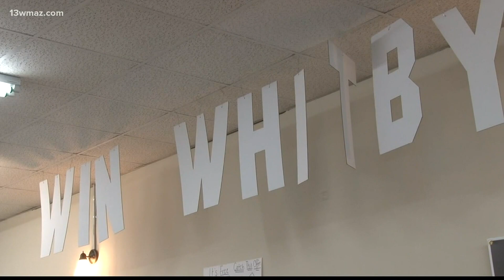Lester Miller, Cliffard Whitby headed to runoff in Macon mayoral race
Updated results on the day after Primary Election Day in Georgia shows the crowded field in the race to become Macon-Bibb's next mayor narrowing.

13WMAZ News is the #1 station for news and weather in the Central Georgia area, serving people in Dublin, Macon, Milledgeville and Warner Robins.